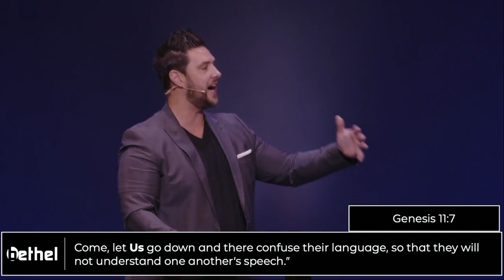The Trinity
What we believe about the Trinity